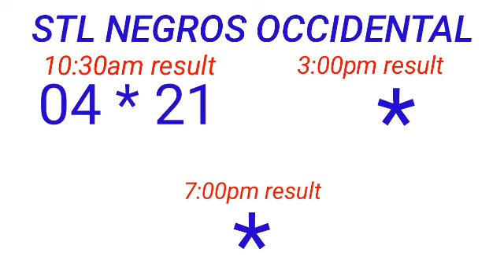STL - NEGROS OCCIDENTAL,SORSOGON May 27, 2023 1ST DRAW RESULT